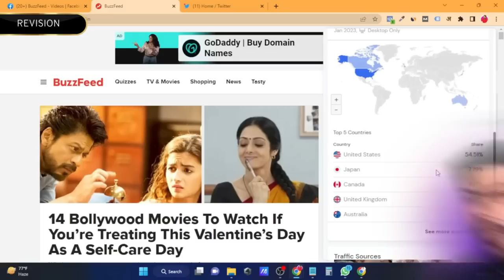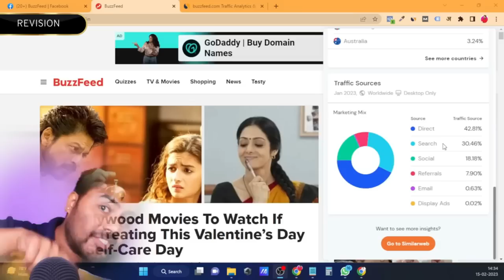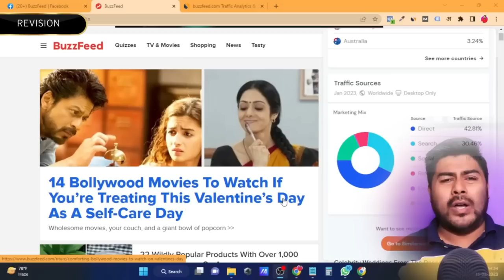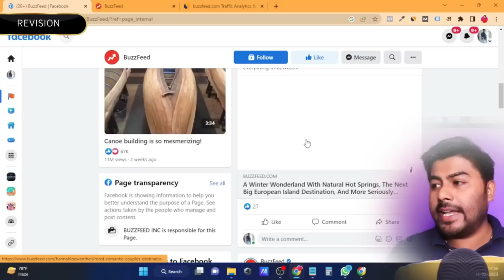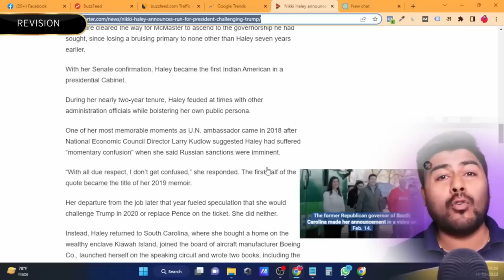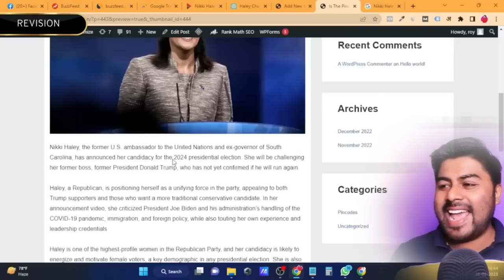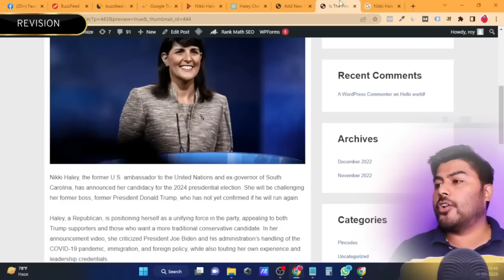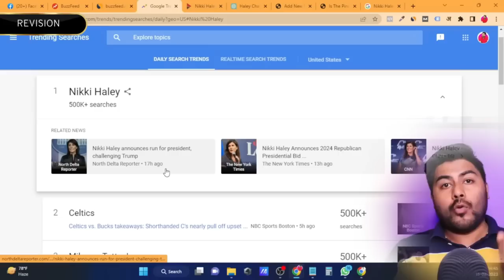Make Money with ChatGPT and Facebook - Revision